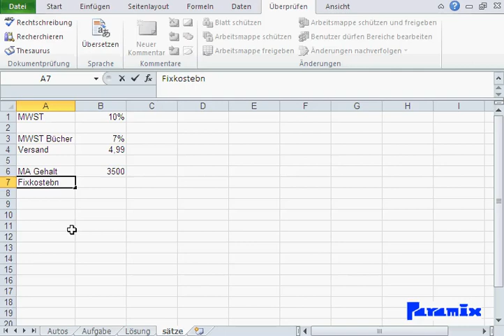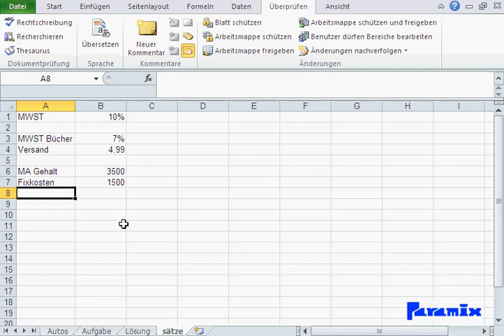Excel Grundlagen: Lösung zu Zweite Übung zu Absolute Zellbezüge in Excel